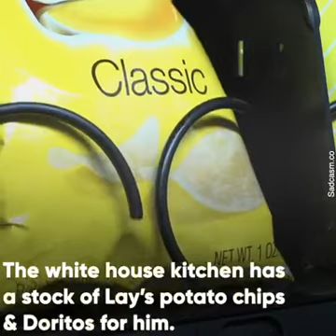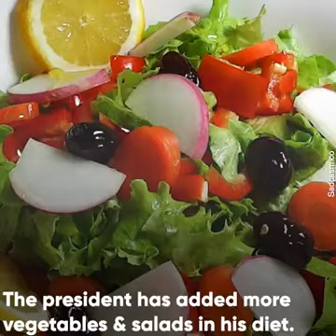What Does Donald Trump Eat In A Day?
As a President of The United States, Donald Trump's diet must contain the best food in world but the reality is different